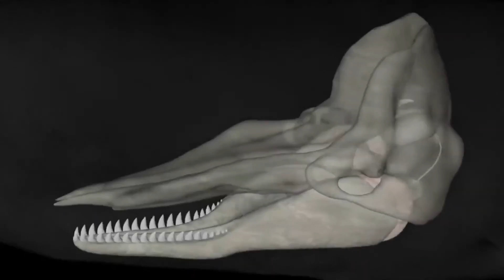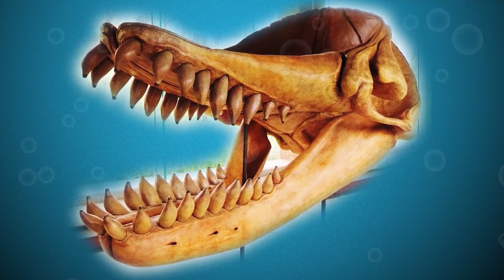Livyatan - The Prehistoric Sperm Whale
Millions of years ago, there existed an extinct marine predator like none other. Its signature was the gargantuan size, enormous jaw muscles, and a deadly bite force. While this may seem like the fitting description of the Megalodon, it belongs to its contemporary which is the recently discovered Livyatan Melvillei. You might be wondering what difference might there be between Leviathan and Livyatan. Or do both names refer to the same prehistoric animal? There is an interesting story to that and we’ll get to that later in this video.

Livyatan was an ancestor to modern sperm whales. Like the Megalodon and the Great White Shark which hunt or hunted other sharks, Livyatan was also notorious for hunting other whales. Just as modern sperm whales tip the scale in terms of size, so does Livyatan. Ever since its discovery in 2008 and its eventual renaming in 2010, several interesting facts regarding this extinct sperm whale have continued to wow researchers and scientists.

Just before we go into specifics of how much this whale weighs, let’s quickly clarify whatever misunderstanding surrounds its name. As far back as 1877, all that was found and known about this prehistoric animal was its gigantic tooth and nothing more. The problem was that not much can be known about the animal from just the tooth alone. Moreover, finding fossilized teeth is not enough to give the animal a befitting name. That was the case until 2006 when a team of researchers decided to go on an expedition to find whatever animal owned those huge teeth.

Led by Olivier Lambert, the Belgian scientist, the team found what they were looking for just when all hope seemed lost. It was incredible that it was on the last day of the expedition in November 2008 that a Dutch scientist happened to find the ginormous skull of the animal which owned the unnaturally large teeth. They rightfully decided to name it “Leviathan” in honor of the Biblical beast so named. However, unknown to them, the name had already been taken as it refers to a prehistoric mastodon.

In 2010 therefore, this creature was renamed and given the Hebrew version of its first name. It, therefore, became known as “Livyatan Melvillei”. The name Melvillei was in honor of Herman Melville, the 19th-century author of Moby Dick. Many researchers, however, prefer the name “Leviathan” especially since that mastodon has equally been renamed “Mammut”. With that out of the way, let’s examine how large it is.

Only the skull and teeth of the Livyatan have ever been found to date. However, from the size and shape of the skull, researchers can make educated guesses and piece together all the information we have about Livyatan – including size and weight. The fossilized skull that was found by Lambert’s research team measured 9.8 feet or 3 meters in length and 6.3 feet (that’s about 1.9 meters) in width.

From the size of its skull, therefore, scientists have extrapolated that it must have had a body that measured up to 18 meters or 60 feet in length. Considering modern sperm whales, it has been estimated that Livyatan must have weighed an incredible 40 to 50 tons. That is certainly enormous. Where exactly did this behemoth live and when?

From the fossils discovered so far, it is believed that Livyatan ruled the seas about 13 or 12 million years ago during the Miocene epoch. Though it lived about 13 or 12 million years ago, it is not clear how long it existed. The first recorded fossils including the skull were all found in Peru’s Pisco-Ica desert. This means that Melvillei lived at least in South American waters. But, that’s not all. Recent discoveries of equally large teeth believed to belong to Livyatan have been found in Australia and South Africa.